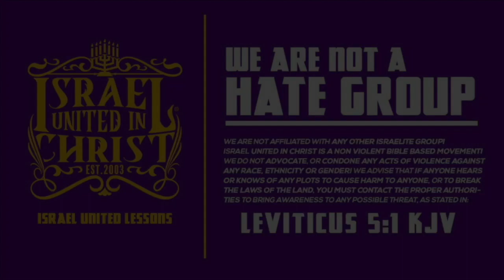The Israelites: Prophets Explain The Biblical Effects Of Coronavirus!